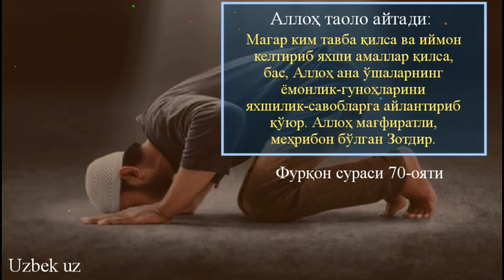34-Дарс: Кимки тавҳидда ўлса жаннатга киришлигини боби 1-қисм | Шайх Абдуллоҳ Буҳорий раҳимаҳуллоҳ